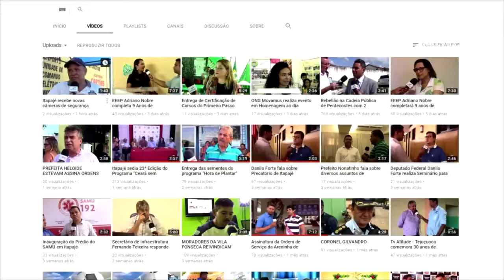Feira Temática ocorrida no IVA Itapajé traz o que a Cidade Tem de Melhor